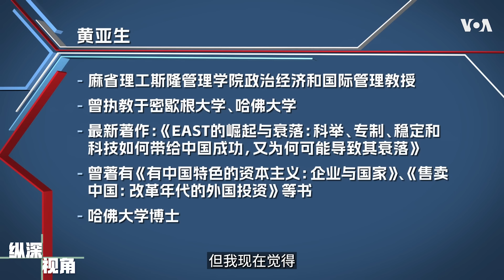专访黄亚生：中国为何一直逃不脱专制？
专制体制已经在中国延续了两千多年。古代帝制之下，中国虽然经历王朝更替，但专制的本质从未改变。中共执政以来，一次又一次用糟糕的政策将国家推向危机——大饥荒、文革、64、新冠疫情——但其统治地位却能一再从危机中全身而退。这到底是为什么？中国是否有维持专制体制稳定性的基础？要想走出这种历史怪圈，中国需要什么？麻省理工学院教授黄亚生博士在接受《纵深视角》的专访时，从科举制度对民众思维的塑造、精英阶层在政治大清洗后的反思、领导人及其前任制约机制的重要性等角度，探讨了这些问题。

《纵深视角》节目进行一系列人物专访，受访者所发表的评论不代表美国之音的立场。
**翻墙上网办法**
翻墙软件

**通过Podcasts收听美国之音**